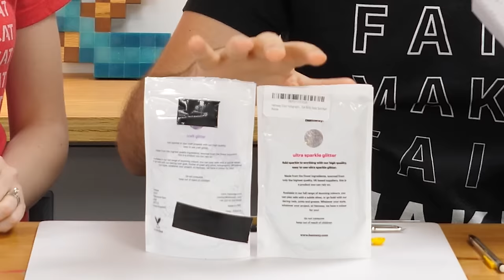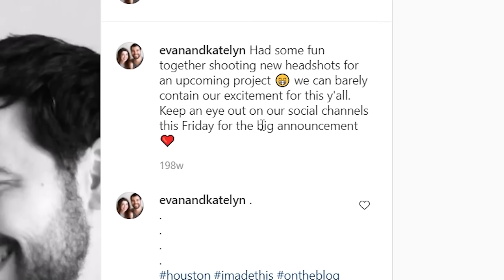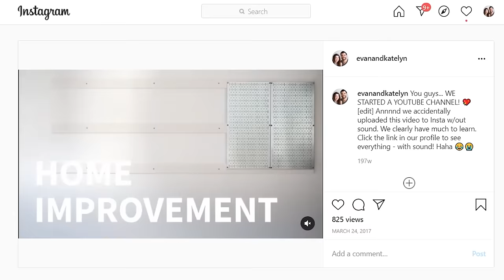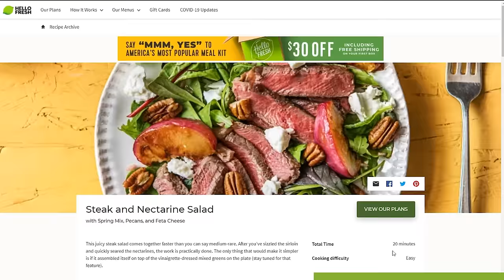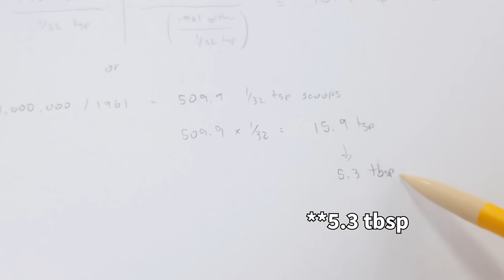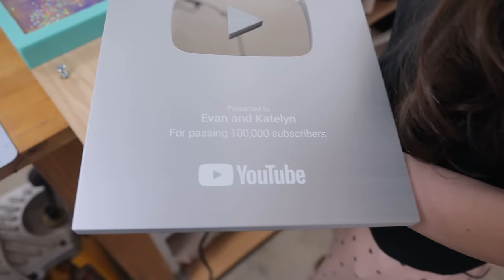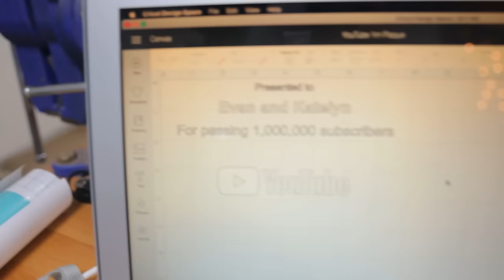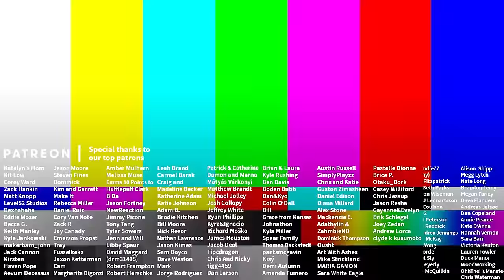DIY 1,000,000 Glitter Resin Play Button - 1 Million Subscriber Special!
For our 1 million subscriber special we’re putting 1 million pieces of glitter into a DIY resin YouTube play button award!

• Other “million sub special” ideas we considered
• What we accidentally order DOUBLE of...
• Glitter volume vs glitter weight
• Things we’d change if we did this again
Not a Patron yet?

Giant silicone craft mat
Chunky glitter
Silicone (we got the gallon size)
Heat gun
Powdered pigments